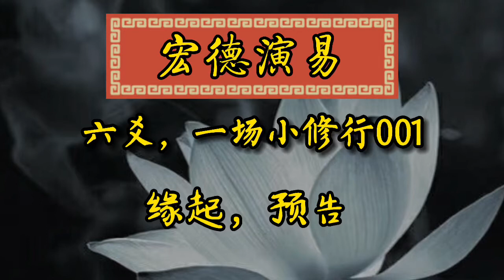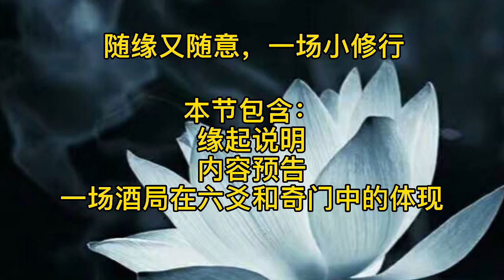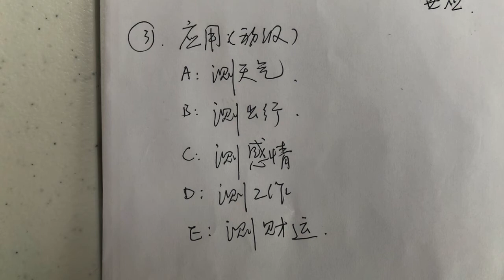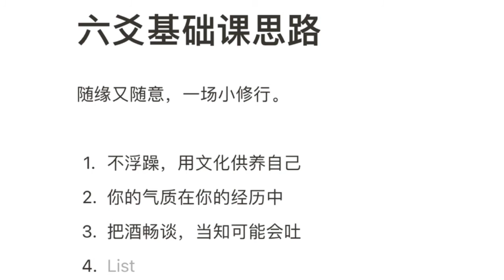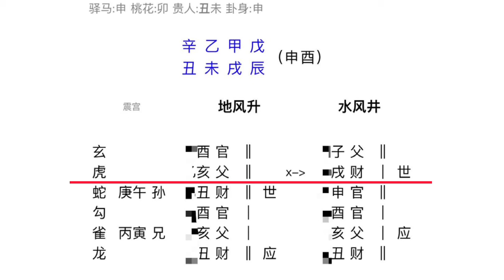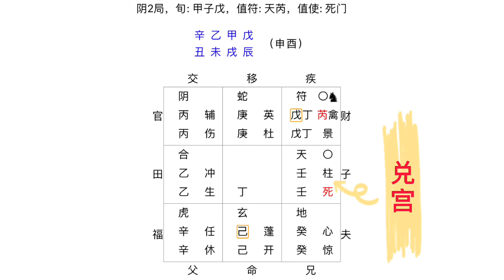得善六爻001：六爻，一场修行，缘起，预告